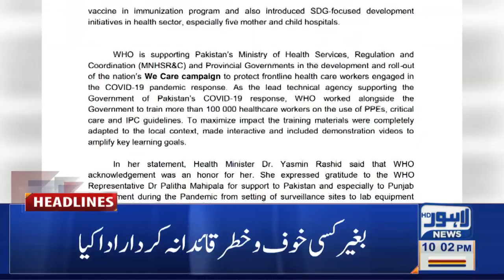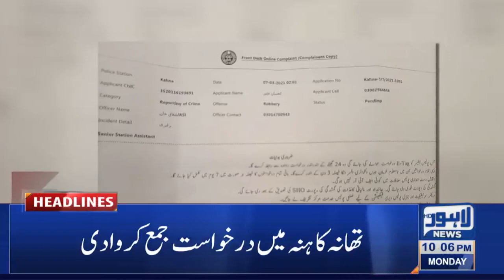Lahore News HD | 10 PM Headlines | 08 Mar 2021